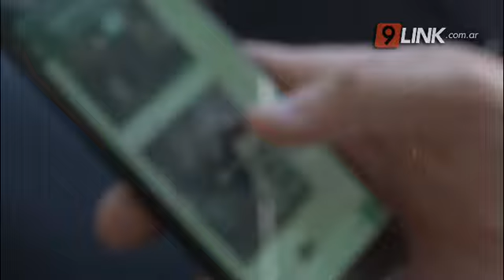C9 - CHACO: 95 CASOS DE GROOMING EN 2019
EL 80% SE DAN EN EL ÁMBITO INTRAFAMILIAR

Luego del caso resuelto ayer por GROOMING en la localidad de Fontana,  Grupo Linke dialogó con Carlos Ramírez, comisario de la división CIBERCRIMEN de la policía de la provincia,  quien aseguró que los casos en este 2019 son de 95, denunciados e investigados.  En este 2019 los casos se hicieron más comunes, y en el 80% de los mismos,  se dan en el ámbito intrafamiliar.  Desde la división comentan el avance que han tenido este tipo de delitos en la zona.

 CARLOS RAMÍREZ- DIVISIÓN CIBERCRIMEN